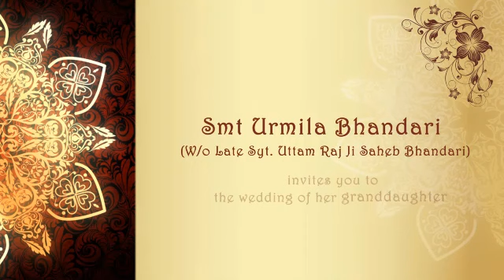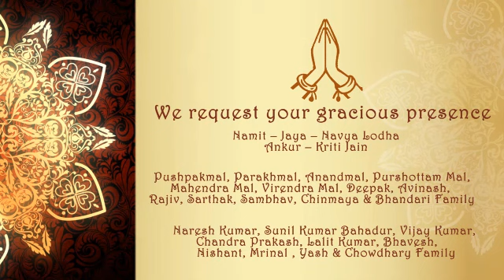Wedding Invitation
Wedding invitation Design By Us...